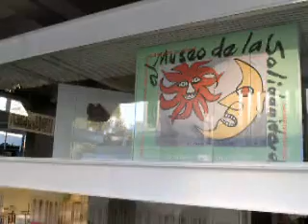Centro Cultural FIESP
Avenida Paulista, 1313 - Cerqueira César - São Paulo - SP
CEP: 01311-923 - Fone: (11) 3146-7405/06
* OBS: Em frente ao metrô Trianon-Masp